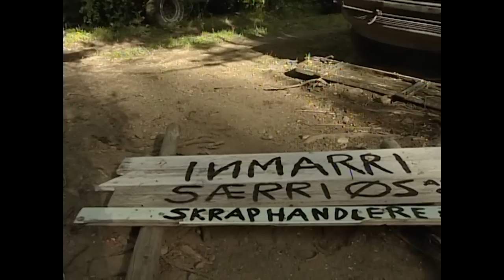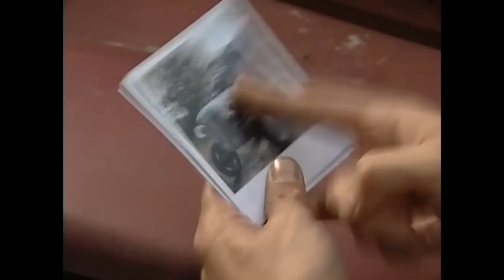Fergie & the Scrap Dealers Plans!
Fergie spies the ever determined scrap dealers- who are determined to trade him in for spare parts! Fergie has another idea though and decides to make it a game once he learns their evil plans!

Official Fergie Apps!
Play Fergie On the Go!

Did you like this video? And if you want to see more Fergie videos then give this video a big thumbs up!